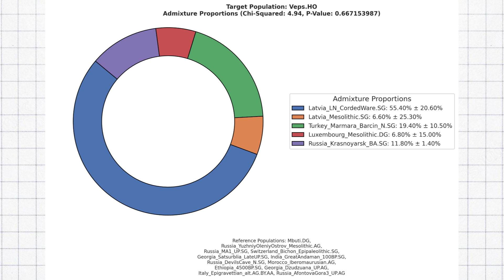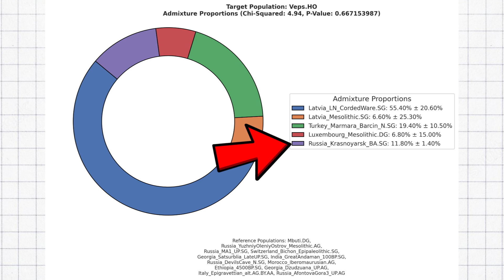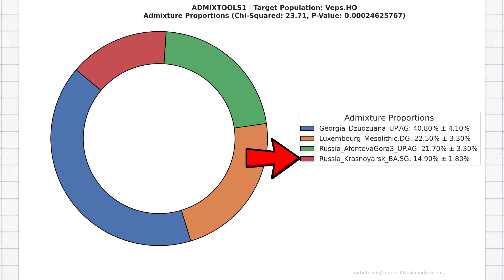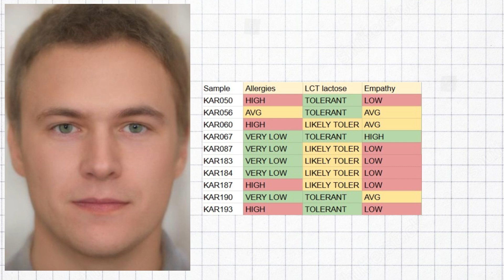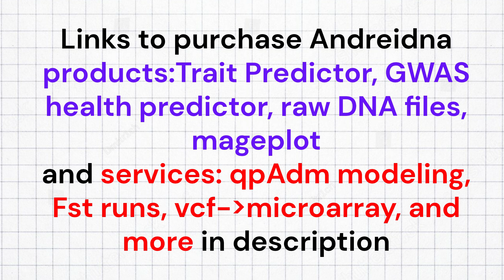Genetics of The Veps - Orthodox Finns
The veps are first mentioned in the russian primary chronicle in 859AD as a leaderless tribe living near old ladoga and paying tribute to Viking raiders. According to the chronicles, the Veps were distinct from other Finnic people who they called Chud. The Russians essentially classified the Uralic peoples in northern russia into 3 categories, Chud Beloglazaya, meaning light eyed Chud, which included such people groups as Estonians, Finns, and Karelians, Chud chernoglazaya, meaning dark eyed Chud, which was a term they had reserved for those Finnic tribes living on the Sukhona river and Zavolochye region, and Ves which is an archaic termin for Vepsians.
  There is a reason that the Russians did not use “Chud” to refer to the Vepsians. In Russian language, the root Chud means foreign, someone of a different culture. The Vepsians were the first Uralic people to adopt Christianity in 11th century, and since then have been an integral part of Rus’. Russians had continuous contact with the Vepsians, and assimilated many. The Northern Russians inherited many Vepsian traditions, such as the utilization of slash-and-burn agriculture. This agricultural method relies on cutting down and burning trees and then spreading the ash over the soil to create a friendly environment for the crops. Slavic russians traditionally used the open field system for agriculture, but in the north, where vepsian influence was strong, mostly slash-and-burn agriculture was practiced.
  Vepsian genetics are very fascinating. Despite speaking a Uralic language, the Vepsians are more Indo-European than most people in Europe genetically. I ran this qp-admixture model on vepsians to illustrate my point. Over halved of their ancestry is steppe related, but they have a significant portion of anatolian farmer, hunter gatherer, and of course - siberian ancestry as well. The Veps are more siberian than the Finns are, scoring 12 percent siberian on my model.
  In terms of their hunter gatherer vs farmer breakdown, the largest component in Vepsian DNA is anatolian neolithic farmer, same as in all the other Europeans. However, they have an elevated level of eastern hunter gatherer ancestry at 29 percent, which is higher than elsewhere in continental Europe and sets them apart from other Europeans.
  In terms of deeper, or paleolithic, admixture,  the Veps descend predominantly from the Dzudzuana cluster, which is a common west eurasian source of ancestry all west eurasians have DNA from. The Anatolian neolithic farmers descended entirely from Dzudzuana, whereas the Caucasus hunter gatherers descended mostly from Dzudzuana. Aside from Dzudzuana ancestry, the Veps also have a significant portion of ancient north eurasian, western hunter gatherer, and siberian ancestry, which can not be ignored as it is the source of their language.
 For this video, I gathered the raw DNA data of 10 modern Vepsians from the human origins dataset. I ran them through my trait predictor tool for DNA analysis.